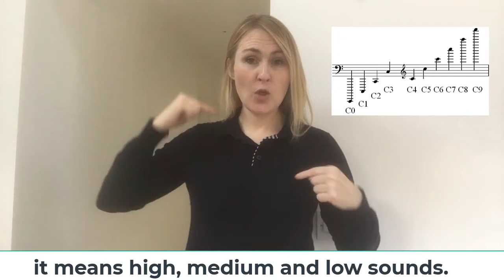Pitch, Clefs & Pitched Notation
Showing and explaining Pitch, Clefs & Notation in British Sign Language.